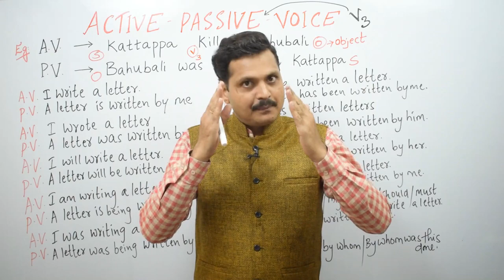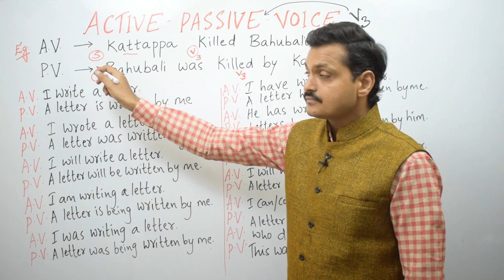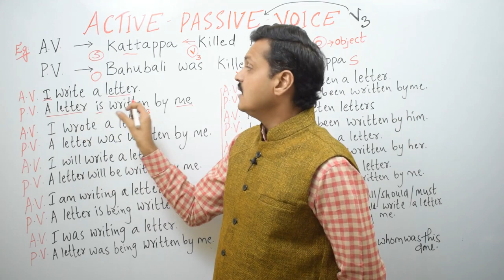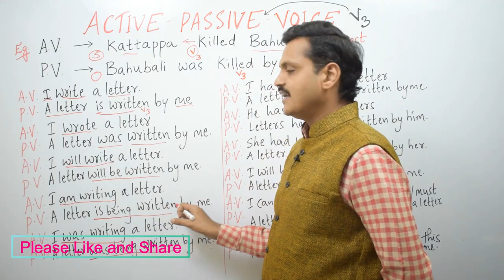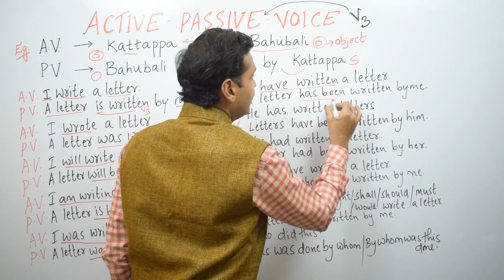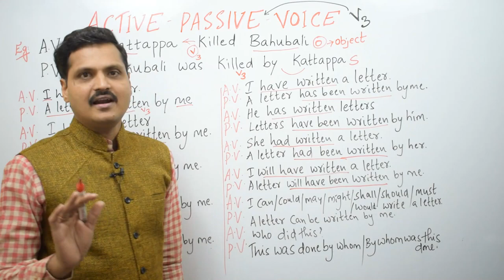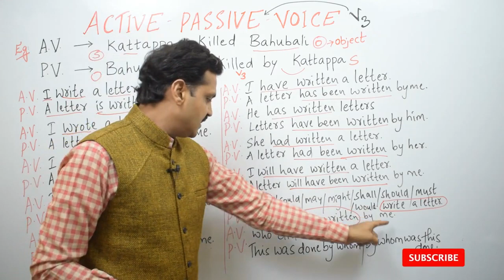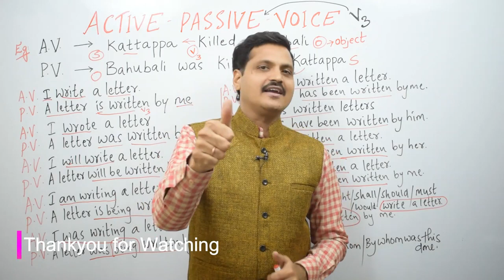# Spoken English course Day 28 | Active and Passive Voice | Life Coach Ramachandran K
This video is a Day 28 module of Spoken English Course.
Topic: Active Voice & Passive Voice in Telugu.
Learn English Easily with Ramachandran K .
Author of : Top 20 Soft Skills , To Be the Best Version of Yourself.

Like us o Fb K